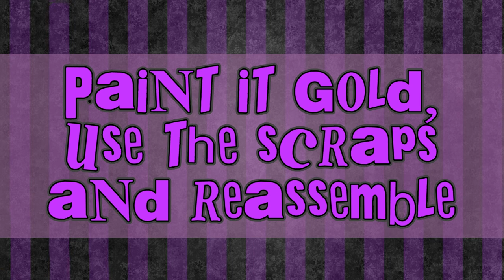Reupholstering My Old Office Chair With An Old Dress | CINDIY | Cindy K-Hole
Decided to re-purpose an old Lord of the Rings dress and an old office chair, instead of throwing them away. This was my first time reupholstering a chair and I think I did quite a good job

This video was not sponsored, and all opinions are my own!